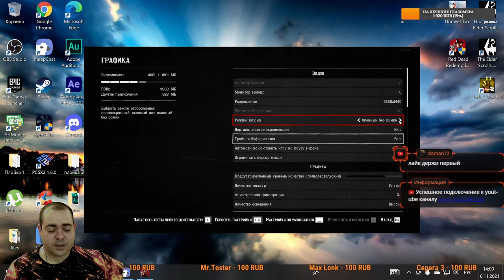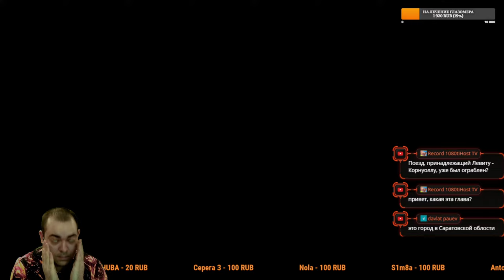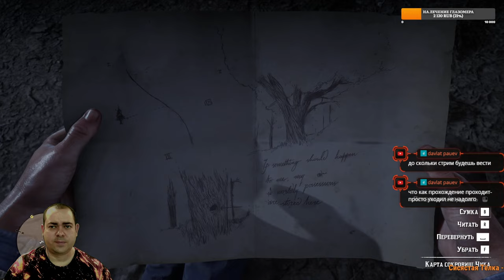Лучшая лошадь и револьвер в rdr2, НЛО ► 2 Прохождение Red Dead Redemption 2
Red Dead Redemption 2 является третьей игрой в серии Red Dead и приквелом к Red Dead Redemption 2010 года. Действие игры, оформленной в духе вестерна, происходит на территории нескольких вымышленных штатов США. Сюжет игры построен вокруг приключений банды Датча Ван дер Линде, которые начинаются в 1899 году, когда после неудачного ограбления парома в Блэкуотере банда вынуждена скрываться от преследования законников, оставив все свои деньги в Блэкуотере. Считая, что время беззакония подходит к концу, банда решает заработать достаточное количество денег, чтобы уйти на покой. Они грабят поезд, принадлежащий магнату Левиту Корнуоллу; в ответ на это Корнуолл нанимает агентов Пинкертона во главе с Эндрю Милтоном, чтобы поймать их и дальше сюжет набирает обороты (без спойлеров)